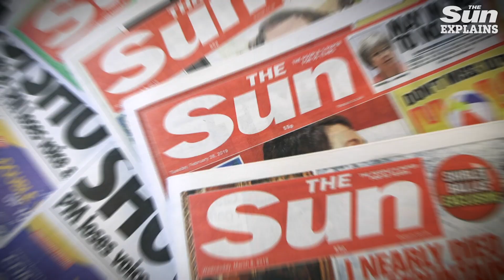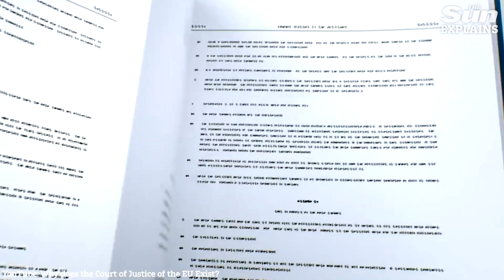How can the PM deliver Brexit by Oct 31?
Parliament has passed a bill to block a no-deal on halloween.

But Boris Johnson could still manage to take the UK out of the EU on time… if he plays his cards right.

So, what options does he have left? Alice Bird explains...

Fears of no Brexit and no election until December as Boris meets his Cabinet for crunch talks:

How dare the Remainer plotters paint Boris Johnson as a Hitler-style, racist thug… it’s them that can’t be trusted!:

Boris Johnson must defy this rogue Remainer Parliament and take Britain out of the EU on October 31: